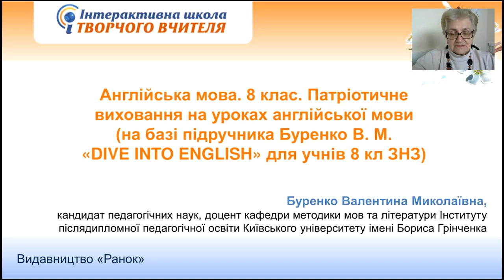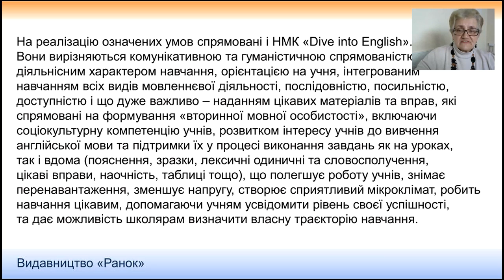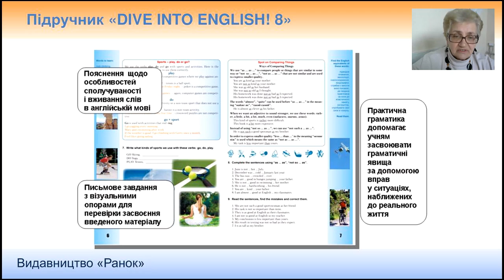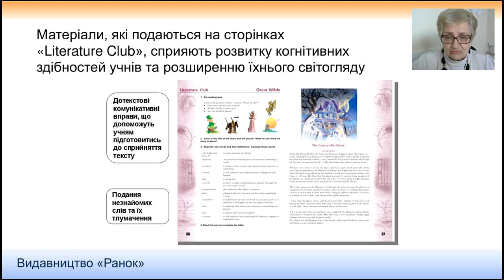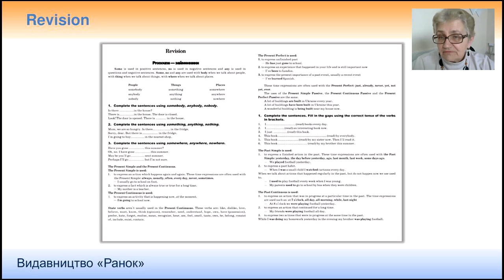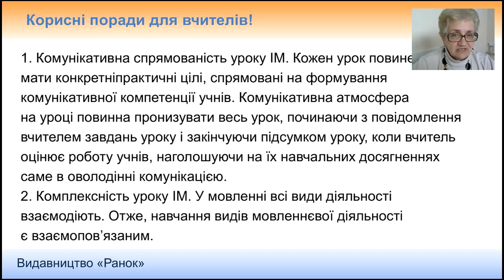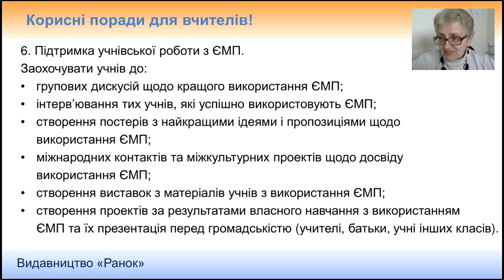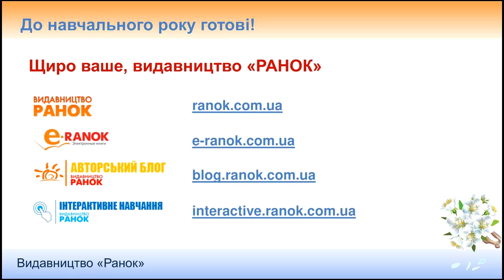Англійська мова. 8 клас. Патріотичне виховання на уроках англійської мови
Інтерактивна школа творчого вчителя
Видавництво "Ранок"
29 березня 2017

Тема: Англійська мова. 8 клас.
Патріотичне виховання на уроках англійської мови (на базі підручника Буренко В.М. "DIVEINTOENGLISH" для учнів 8 кл ЗНЗ)

Доповідач: Буренко Валентина Миколаївна, кандидат педагогічних наук, доцент кафедри методики мов та літератури Інституту післядипломної педагогічної освіти Київського університету імені Бориса Грінченка. Науково-педагогічний стаж: понад 50 років.Викладає методику навчання іноземних мові практику мовлення. Автор 17підручників з англійської мови. Головний редактор науково-методичного журналу «Іноземні мови в школах України»